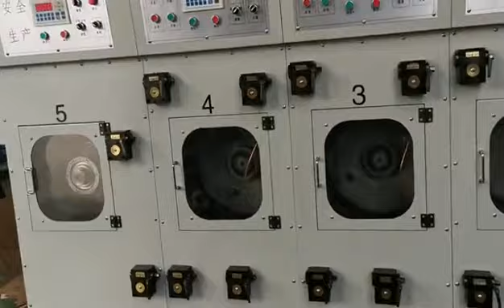Auto feeder 3 color printer die cutter with slotter attachment machine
If you are need or interested in this type machine,kindly contact with me:
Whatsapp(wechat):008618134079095